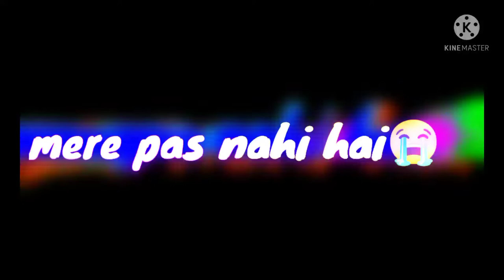A k Gamer best what's app sad status 🔥🔥